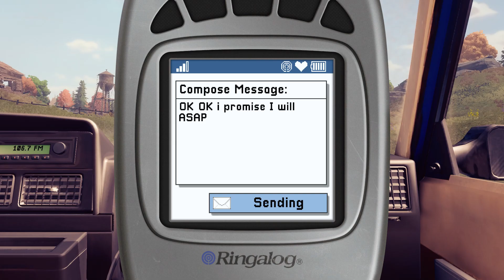Open Roads road trip objective walkthrough gameplay speedrun | No Commentary| 100% achievement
Experience a speedy walkthrough of Open Roads  Road trip objective gameplay, 100% achievement unlocked! No commentary, just pure gaming action.
Open Roads High Road trip walkthrough gameplay speedrun no Commentary with 100% achievement openroads openroadsgameplay openroad high road trip